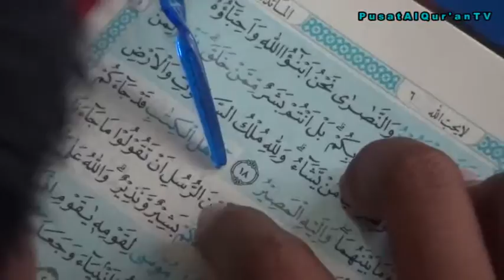Perbaikan bacaan Santri Tahfidz Ashabul Qur'an 21 Maret 2017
Sahabat Al-Qur'an, berikut adalah cuplikan video santri Tahfidz Ashabul Qur'an.
video ini mengenai kegiatan santri Tahfidz yaitu perbaikan bacaan, Senin sore 20 Maret 2017.

Sekolah Tahfidz Ashabul Qur'an mempunyai Visi dan Misi diantaranya :
* Membina generasi penghafal Al-Qur'an yang mampu mengaplikasikan dalam kehidupan sehari-hari
* Menumbuhkan kecintaan pada Al-Qur'an
* Menyiapkan generasi yang berakhlak dan berwawasan Al-Qur'an
* Menumbuhkan kecintaan terhadap ilmu pengetahuan melalui membaca dan bertafakur alam.

Dari 'Utsman ibn 'Affan radhiallahu 'anhu, Nabi Shallallahu 'alaihi wa Sallam bersabda :
"Sebaik-baik kalian adalah yang mempelajari Al-Qur'an dan mengajarkannya."
(H.R. Bukhari, No.5027. dan Abu Dawud, No.1492)

Sahabat Al-Qur'an yang dimuliakan Allah,
Yuk salurkan dana untuk pembinaan Santri Tahfidz dan pembangunan Masjid Kubah Air Ashabul Qur'an.
semoga harta yang kita keluarkan menjadi amal jariyah yang diterima Allah Subhanahu wa Ta'ala.
Nabi Shallallahu 'alaihi wa Sallam bersabda :
"Apabila manusia telah meninggal dunia, maka terputuslah semua amalannya kecuali 3 amalan yaitu :
1. Amal Jariyah
2. Ilmu yang bermanfaat
3. Anak sholeh yang selalu mendo'akannya."
(H.R. Muslim)

Untuk donasi silahkan hubungi : 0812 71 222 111
Bank Muamalat : No.Rek. 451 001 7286
a.n Pusat Al-Qur'an Indonesia.